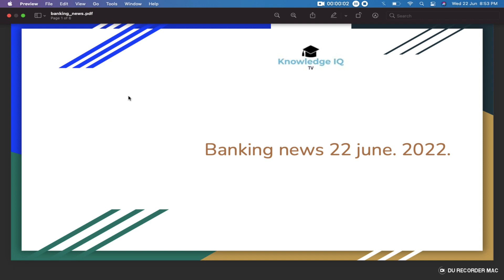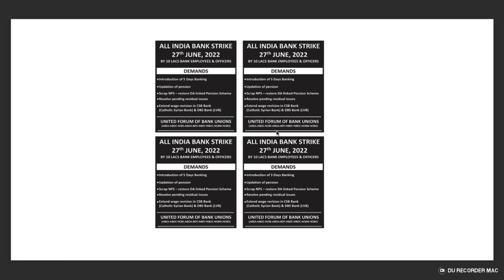UFBU - Badge Wearing Day Bank Strike on 27th June Pension Updation | union not interested in 100% DA